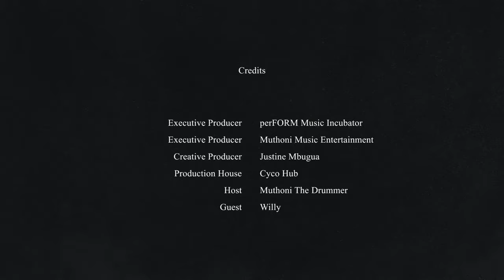perFORM Music Incubator Podcast: Episode 4 Part 2 (Events)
This is a continuation of Episode 4 Part 1 on Events, Events production, management, marketing & promotion with Muthoni Drummer Queen and Willie Gichora.

About perFORM:
PerFORM is an organization that focuses on artistic development of individuals and groups in the music industry by enabling them to Filter, Order, Refine and Master the business as well as the skills required to build a sustainable music career. The project is a partnership between the JENGA CCI of the Goethe-Institut and Muthoni Music Entertainment.

Follow perFORM Music Incubator